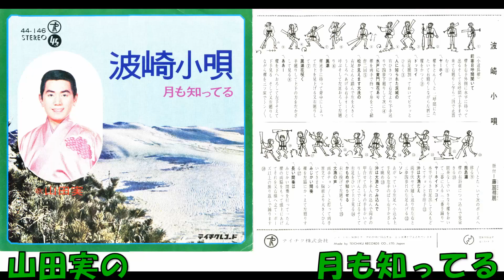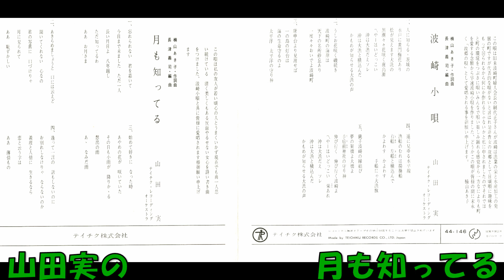山田実の 月も知ってる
楠山あき子作詞・作曲 長津義司編曲 山田実 テイチクレコーディングオ－ケストラ　44－146     OS－910S　テイチクレコード